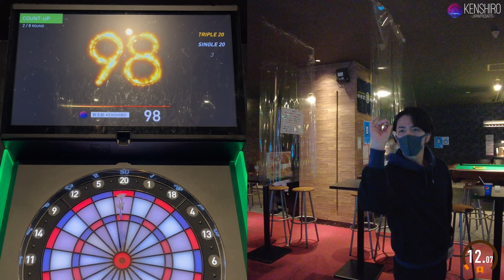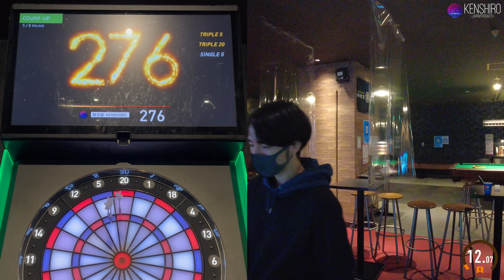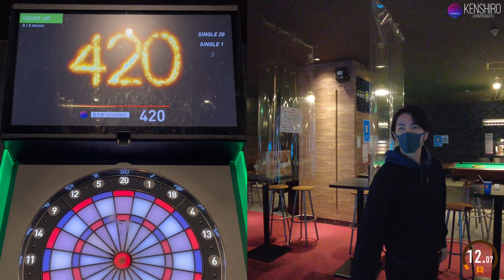【1000points Challenge "T20"】KENSHIRO-JAPANPRODARTS- #152